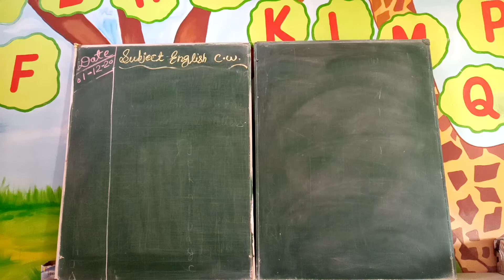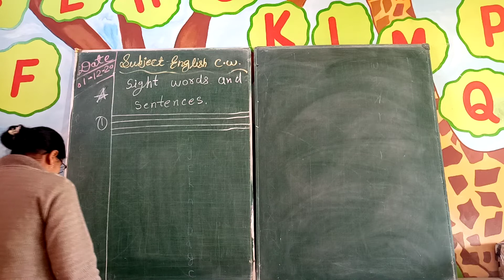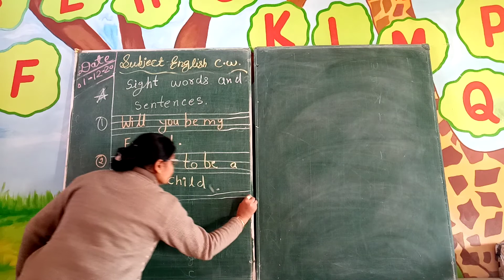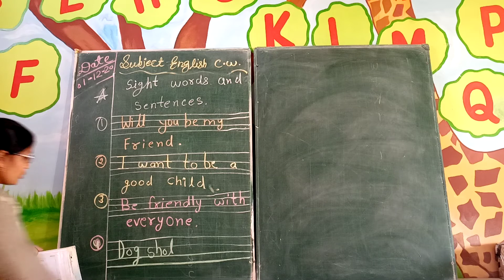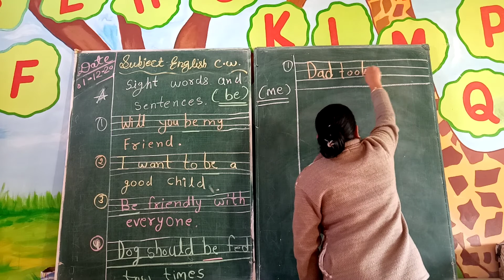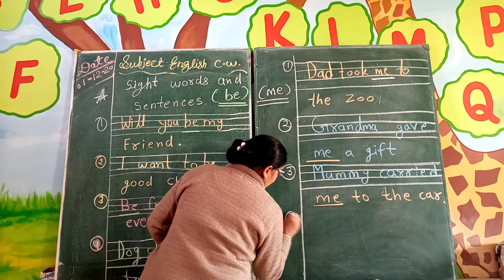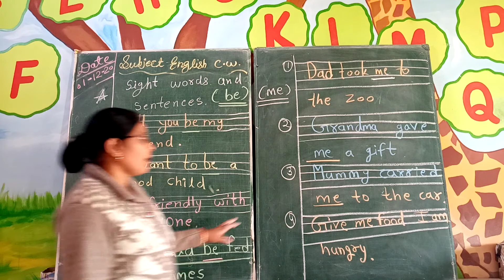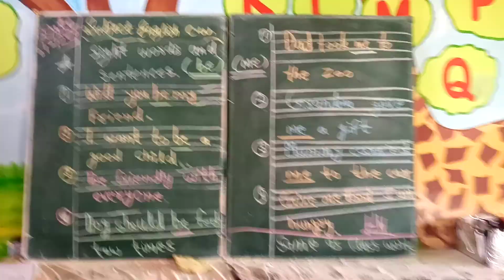Class kg2 English sight word and sentences